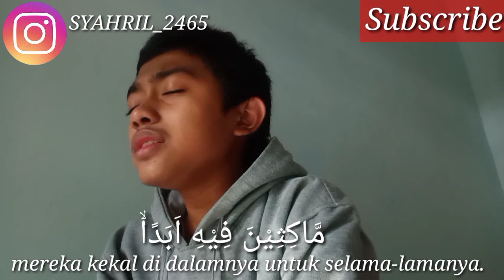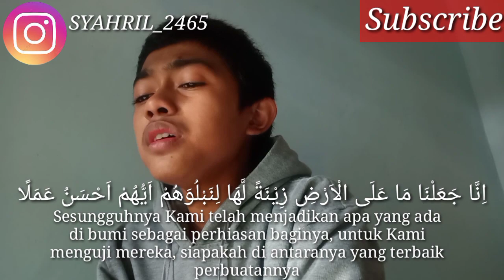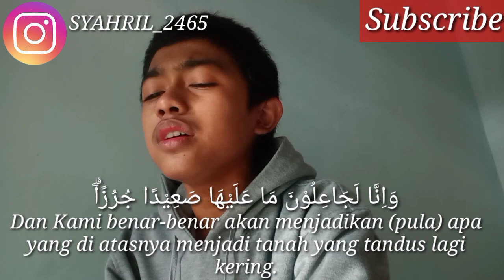Al-Kahfi 1-10 Full Irama Kurdi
Thx😄

Use=🎧
Device=Realme3
App ngerekam=Open Camera